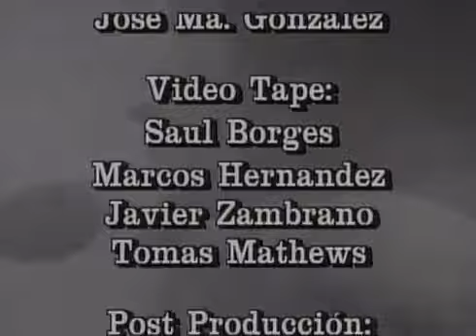A Dama de Rosa (Em Português)| Capítulo 55 | Jeannette Rodriguez y Carlos Mata | Telenovelas RCTV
Novela a Dama de Rosa cap  55 dublado completo